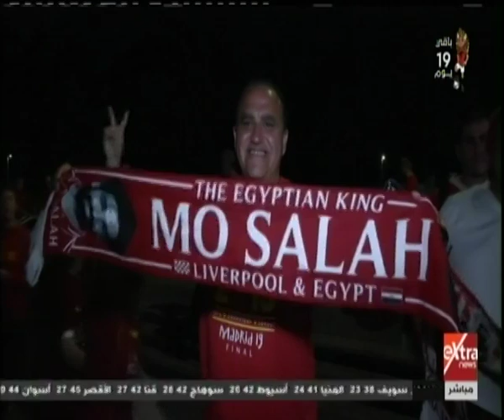الآن | استقبال حافل لفريق ليفربول بعد الفوز بدوري أبطال أوروبا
الآن |  استقبال حافل لبطل دوري أبطال أوروبا فريق ليفربول  | 2 يونيو 2019